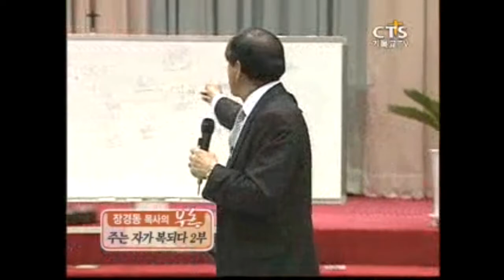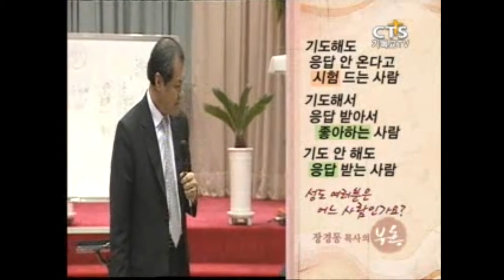[CTS2] 주는 자가 복되다2 | 대전중문교회 장경동목사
설교 제목 : 주는 자가 복되다 2
                    구하지 않아도 알아서 주시는 하나님